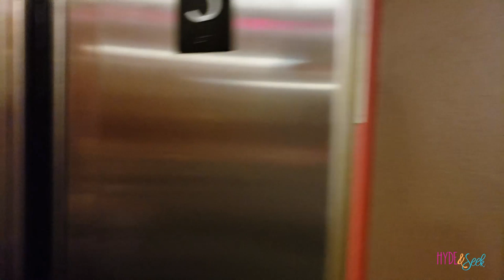WINNING BIG at Idaho State Clogging Championships! Dance Competition Vlog | Day 2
In Season 3 episode 5 It's day 2 of the Idaho State Clogging Championships competition dance vlog! Today Rani, Oliver and Finneas competed solos. Rani competed her duet. They all competed on their teams. They are seeking their truth by showing off all their hard work!

Xander 23
Sullivan 20
Oliver 16
Finneas 13
Virginia 10
Eloise 8
Ruby 5
Jasper 3

138 E 12300 S
Unit #626

Theme Song: When We were Young by Evermore